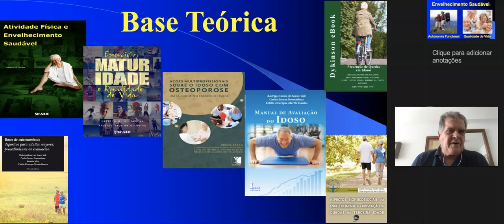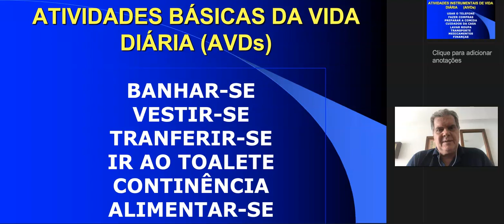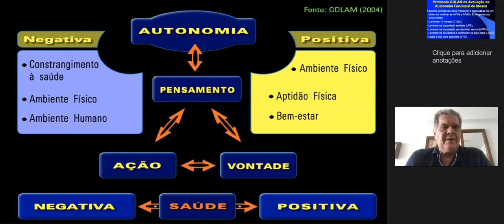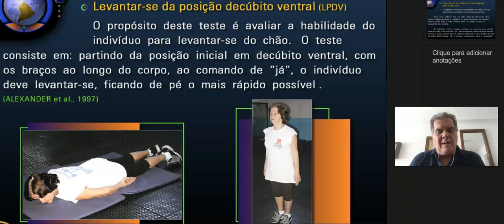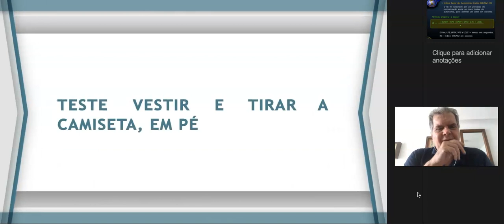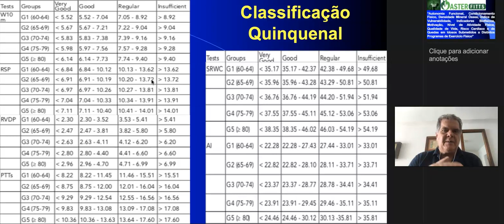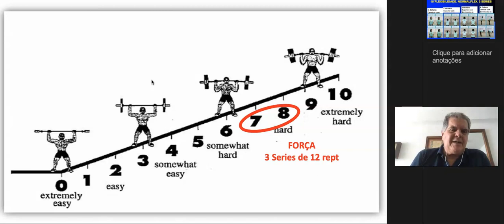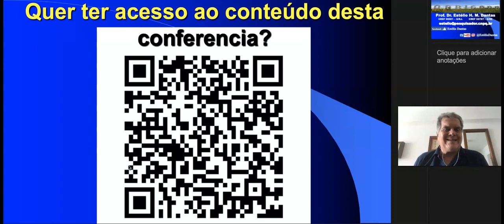Aula 4 - Autonomia Funcional do Idoso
Na 4ª aula do Curso de Prescrição de Exercícios Físicos para Idosos, estamos abordando a Autonomia Funcional do Idoso no tocante à: conceito; importância para a saúde e a qualidade de vida da pessoa de 3ª idade; forma de avaliação e como melhora-la.